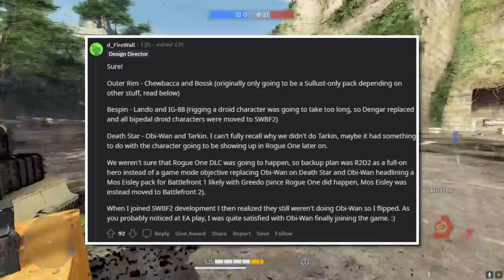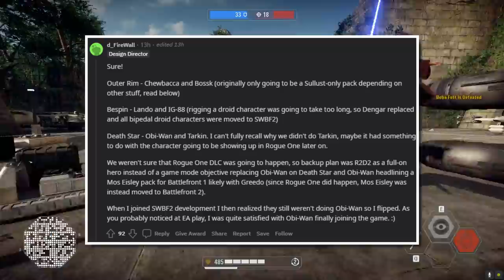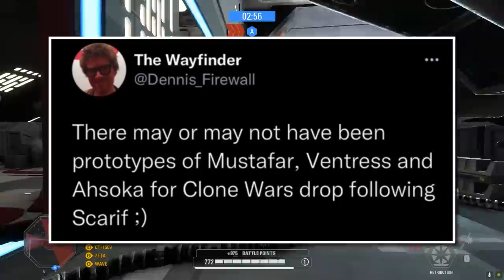So.. This is the content Star Wars Battlefront 2 was going to get if it didn’t get cancelled.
In this video we discuss the recent news of the content Star Wars Battlefront 2 was going to get if it didn't get cancelled, and it is amazing! We also discuss details on early plans for all Battlefront games that reveal Heroes we never saw in Battlefront games!

Timecodes
0:00 - Intro
0:48 - Dennis Branvall speaks on Battlefront
4:02 - Battlefront 2 content we never got
7:41 - Outro